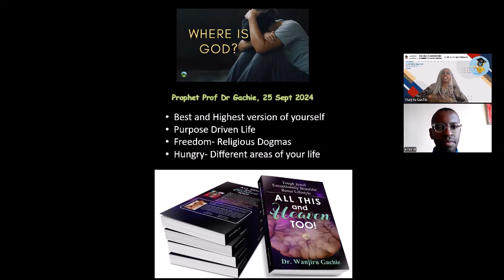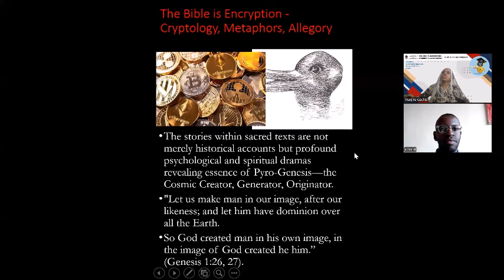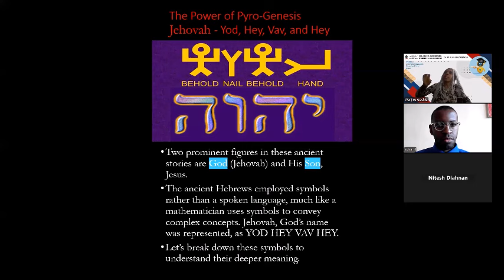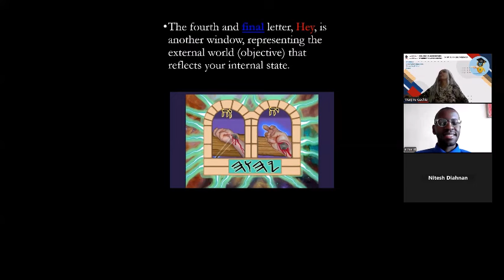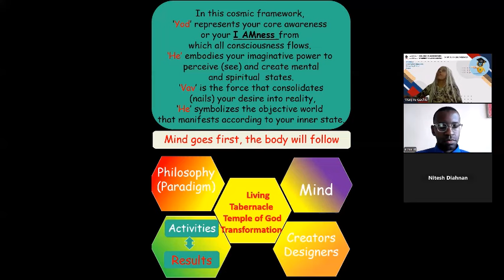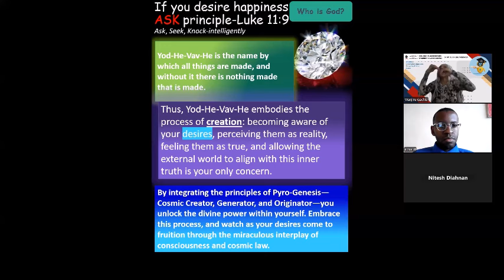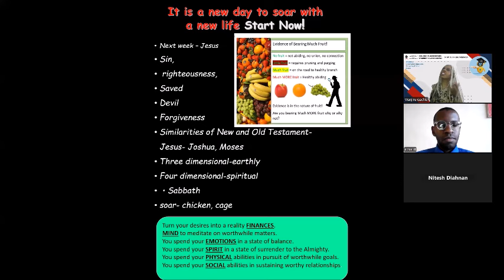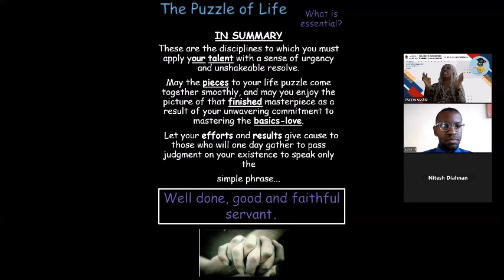Prof Dr Prophet Wanjiru Gachie Where is God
🌟 Where is God? A Journey of Understanding and Transformation 🌟
In this powerful spirit-led message presented via Zoom and Facebook Live, we delve deep into the essence of Pyro-Genesis—the Cosmic Creator, Generator, Originator. This session explores profound themes from sacred texts, revealing how they resonate within our lives today.
Key Highlights:
• The significance of Genesis 1:26-27 and what it means to be made in God's image.
• The power of the ancient name of God—Jehovah (Yod, Hey, Vav, Hey)—and its deeper meanings.
• A closer look at the symbolism of each letter:
o Yod: The Creative Hand shaping our reality.
o Hey: Windows to perception and visualization.
o Vav: The binding force that connects our desires with our reality.
• Personal reflections on life choices, embracing joy, and living fully in the present.
Join us next week as we continue to explore the name of Jesus—Yod-He-Vav-Shin-Ayin—and delve into spiritual concepts such as sin, righteousness, and forgiveness.
✨ What is essential for a fulfilled life?
• Accumulating wisdom, practicing compassion, embracing creativity, and cultivating peace and love.
Let’s embark on this journey together, breaking free from limitations and soaring like eagles! 🦅

  / wanjirugachie
  / wanjiru.gachie.9
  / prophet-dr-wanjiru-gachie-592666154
Namaste 🙏✨